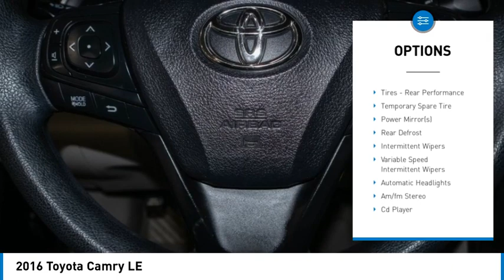2016 Toyota Camry RL1024A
2016 Toyota Camry LE

Kalidy KIA
14205 BROADWAY EXT